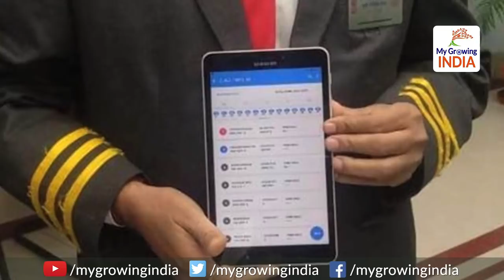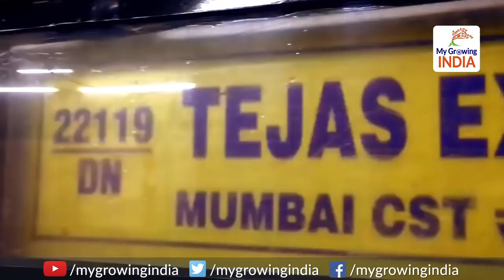10 amazing developments in Railways in 2018: 2018 रेलवे ने किए ये 10 बड़े बदलाव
10 amazing developments in Railways in 2018: 2018 रेलवे ने किए ये 10 बड़े बदलाव